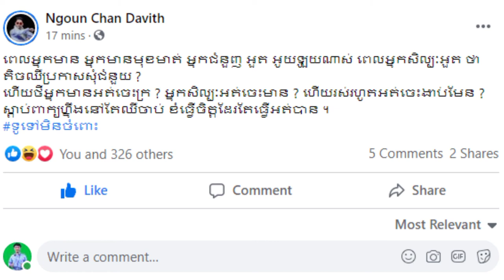ក្តៅចិត្តពេក! ជី ដេវីត បង្ហោះសាររៀបរាប់ថា...